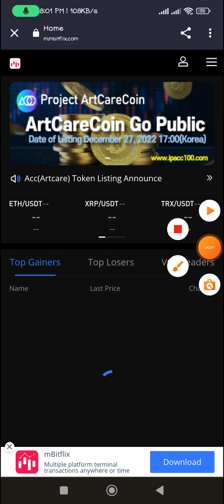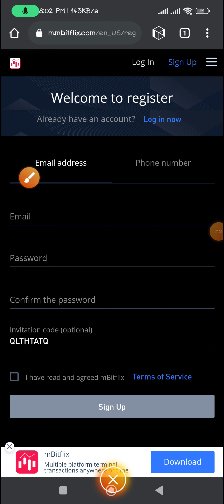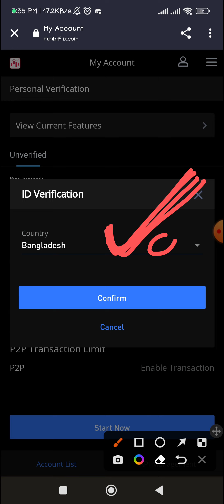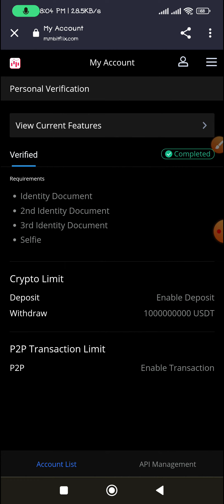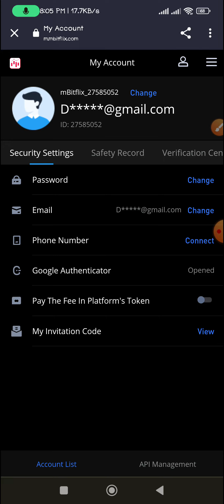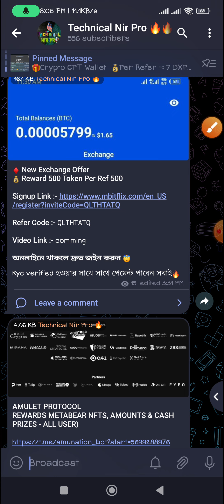একাউন্ট খুলেই ফ্রিতে ২$ ইনকাম | Mbitflix Exchenger Offer | Instant Payment | Live Kyc Complete 2023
* ইনকাম করুন *
* কোন রকম কাজ ছাড়াই ঘুমিয়ে ইনকাম